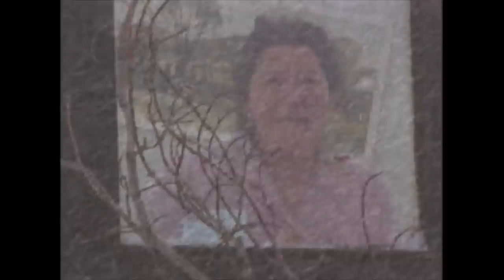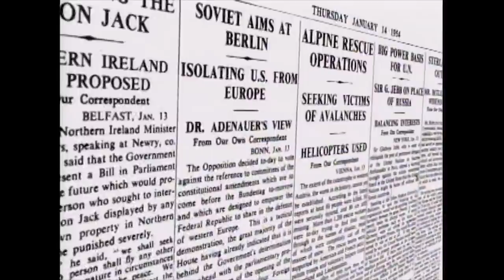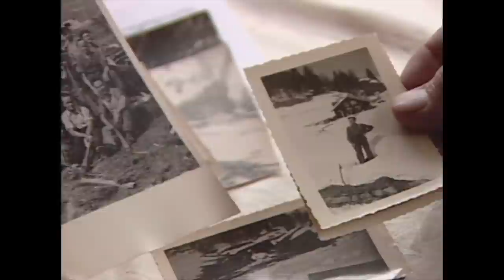Disasters of the Century | Season 4 | Episode 9 | Blons Avalanche | Ian Michael Coulson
Watch Disasters of the Century Season 4 Episode 9 Blons Avalanche on Bad Day HQ

The Blons avalanches in Austria was one of the worst mass burials by avalanche in recorded history.